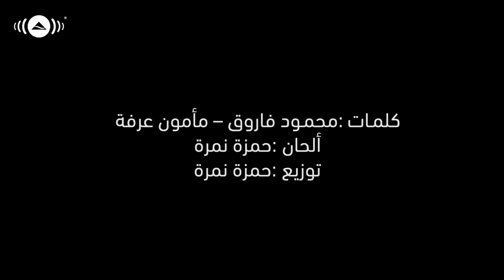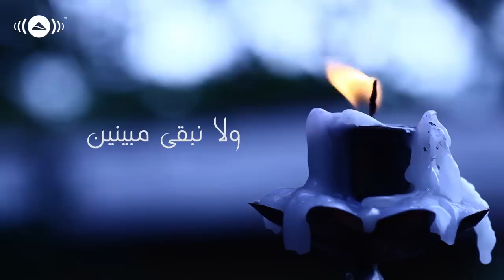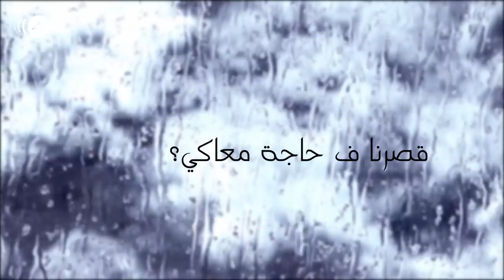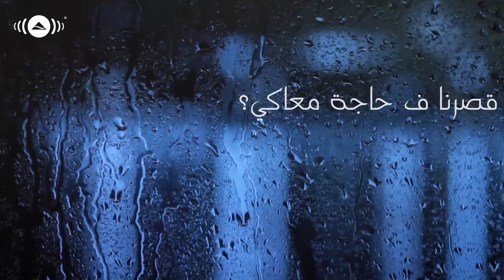Hamza Namira - Ay Kalam | حمزة نمرة - أي كلام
- فيديو أغنية أي كلام من ألبوم حمزة نمرة الجديد (اسمعني) | إنتاج أويكنينج ريكوردز
Hamza Namira - Ay Kalam , From "Esmaani" Album, Produced by Awakening Records
Call-Tones:
Mobinil 50525821
Vodafone 029140
Etisalat 50913102
تواصل مع حمزة نمرة:
Follow Hamza Namira:

تواصل مع Awakening Records
كلمات "آي كلام" :

ياريت ما سألتوا تاني
نفس السؤال إياه
تنسوه انتوا ف ثواني
وانا أعيش عذابي معاه

وأرد بأي كلام
واقول والله تمام
واسيبهم وامشي عشان
ما اسمعش سؤالهم تاني
ويا دنيا جرالك إيه
بتعاندي معايا ليه
أنا بس غلطت ف إيه
وليه قلبي بيعاني

جوانا هموم سنين
ولا نبقى مبينين
ف عنينا الضحكة لكن
من جوه مدمعين
وتمر كتير ساعات
بنفكر في اللي فات
معقولة العمر عدّى
بينا كده من سكات

ويادنيا رسينا
مين جاي على مين فينا
قصرنا ف حاجة معاكي؟
ولا عملنا اللي علينا؟

وأرد بأي كلام
واقول والله تمام
واسيبهم وامشي عشان

وارجع أحلم واعيش
ليّا بقى أو ماليش
ولا هاخد غير نصيبي
فَ خلاص.. ما يهمنيش
أوعى تحزن يا طير
ده بعد الدمعة خير
جايلك بس ف أوانه
أصبر ربك كبير

وأرد بأي كلام
واقول والله تمام
واسيبهم وامشي عشان
كلمات: محمود فاروق – مأمون عرفة
ألحان: حمزة نمرة
توزيع: حمزة نمرة